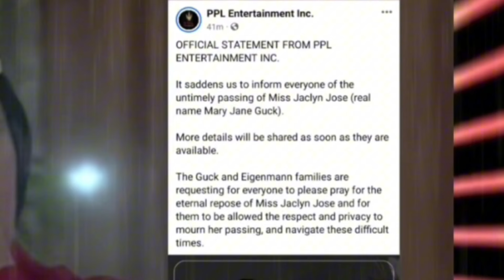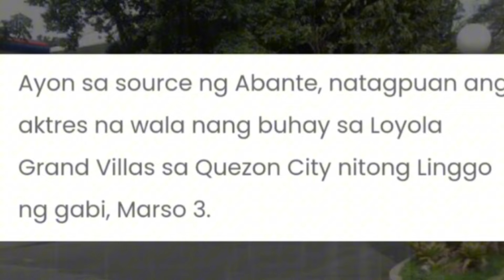CAUSE OF DEATH NI MS. JACKLYN JOSE| ANDIE EIGENMAN MAY STATEMNT TUNGKOL SA PAGPANAW NG INA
COUSE OF DEATH NI MS. JACKLYN JOSE| ANDIE EIGENMAN MAY STATEMNT TUNGKOL SA PAGPANAW NG INA